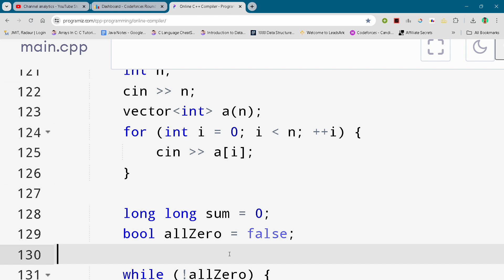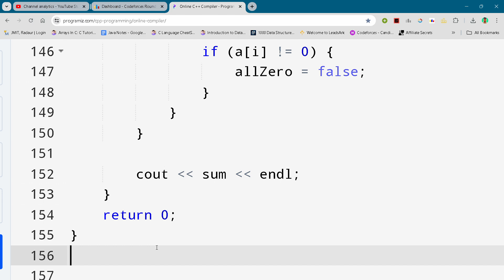Codeforces Round 960 Problem C. Mad MAD Sum Full Solution In C++